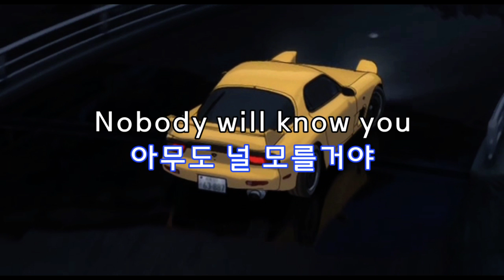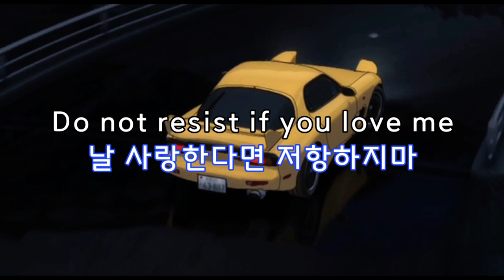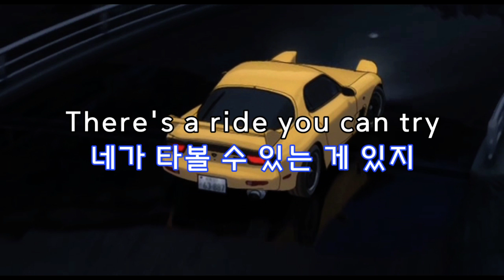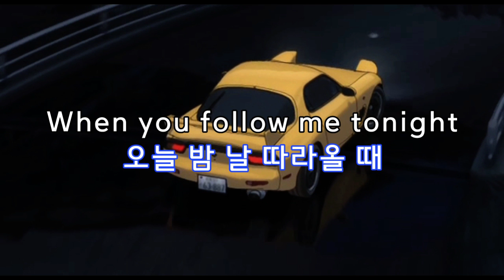Powerful T / Fall in the Web of Desire 가사&번역【Lyrics/Initial D/Eurobeat/이니셜D/유로비트】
2019년 12월 24일에 올렸던 영상을 재업합니다.
재작업하면서 싱크, 가독성 등도 개선했습니다. ^^

[기존 설명]
가사 & 해석 원하시는 이니셜D 음악 댓글로 요청하시면 참고하여 작업하겠습니다. ^^
이번 음악은 Powerful T 의 Fall in the Web of Desire 입니다.
아케이드 ver3 에서 Pamela와 더불어  츠치사카 BGM입니다.
감사합니다!